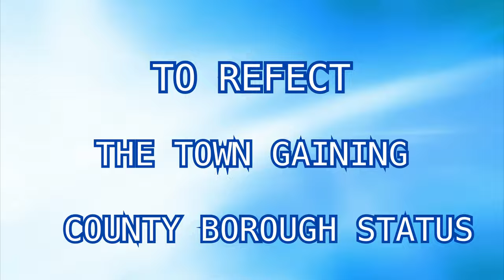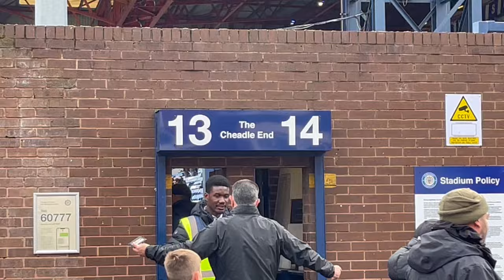11 WINS IN A ROW!!! | INCREDIBLE FANS | STOCKPORT vs TRANMERE | Matchday Vlog @ Edgeley Park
This video shows my Matchday Experience at Edgeley Park as Stockport County played Tranmere Rovers in an EFL League 2 Match.
I watched Stockport cruise to their 11th win in a row and they beat Tranmere 2-0 in an exciting game with a brilliant atmosphere at Edgeley Park.

Become a Channel Member for some Bonus Content!

Song - Here i go again
Available ~ Soon 👀

Check out some previous videos on my channel here:

West Ham v Newcastle 🖤🤍

FC København v FC Midtjylland ⚪️🔵🇩🇰

Brighton v Bournemouth 🔵🍒

FC Köln v TSG Hoffenheim ❤️🤍🐐

Orient v Stevenage 🟥

Fulham v Spurs - MM ⚪️🏆

Liverpool vs Bournemouth 🔴

Man United vs Wolves 🔴🐺

Bayer Leverkusen v West Ham ⚫️🔴

Bournemouth v Atalanta 🔴⚫️🔵

My Premier League 2023/24 Predictions 🏆❓

The Top 5 Atmospheres of the Season 🧨

The Future of Newcastle United 🖤🤍

Barnsley v Sheff Wednesday 💙🤍🦉

Chelsea v Newcastle 🔵⚫️⚪️

Premiership Rugby Final - MM 🦈🏉

Spurs v Brentford - MM ⚪️🔴

Sale Sharks v Leicester Tigers 🦈🏉🐯

Notts County v Chesterfield ⚫️⚪️🏆

Spurs v Palace - Minute Matchday 🔵

Man United v Aston Villa 🔴⚪️⚫️🟣

Sheffield United v Preston ❤️🎉🧨

TSG Hoffenheim v FC Köln 💙🤍❤️🐐

Chelsea v Brighton 🔵⚪️

England v Ukraine 🏴󠁧󠁢󠁥󠁮󠁧󠁿🇺🇦

My German Football Experience 🇩🇪⚽️

VFL Bochum v RB Leipzig 🇩🇪💙🤍❤️

Watford v Birmingham 🐝🔵

Everton v Brentford 🔵⚪️🔴

Spurs v AC Milan ⚪️🔵🔴⚫️

Man City v Newcastle 🔹⚫️⚪️

Arsenal v Everton 🔴🔵

Carabao Cup Final 🏆🔴⚫️⚪️

West Ham v Forest 🟣⚒️🌳

Fulham v Wolves ⚪️⚫️🟠🐺

Man United v Leicester 🔴🔵⚪️

Wolves v Bournemouth 🟠⚫️🔴

Southampton v Wolves 🔴⚪️🟠⚫️

Spurs v Man City ⚪️🔵

Millwall v Sunderland 🔵🔴⚪️

Torquay v Maidstone 🟡🔵⚪️

Leicester v Brighton 🔵⚪️🟠

Man United v Man City 🔴🔵

Arsenal v Newcastle 🔴⚪️⚫️⚪️

Spurs v Villa ⚪️🔵🟣

Newcastle v Leeds ⚫️⚪️🟡🔵

Man United v Forest 🔴⚪️🌳

Villa v Liverpool 🟣🔴

Spurs v Nice ⚪️⚫️🔴🇫🇷

Arsenal v Juventus 🔴⚪️⚫️🇮🇹

Fulham v West Ham ⚪️⚫️⚒️🟣🔵

Cambridge v Plymouth 🟠⚫️🟢⚪️

Crystal Palace v Botafogo 🔵🔴⚫️⚪️

My Ultimate Football Experience ⚽️

Qatar World Cup Predictions 🇶🇦🏆

Ipswich v Cheltenham 🔵🔴

Watford v Coventry 🟡⚫️🔵

Paris Vlog 🇫🇷🥐📸

PSG v Maccabi Haifa 🔵🔴🇫🇷🟢⚪️

Spurs v Newcastle 🔵⚪️⚫️

What else would you like to see in future videos?